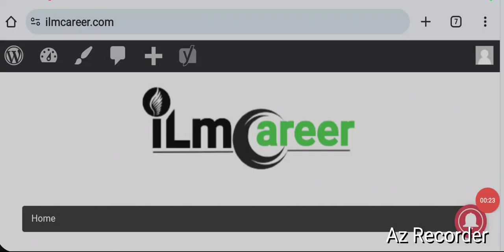Oil and gas company jobs in saudi arabia 2024 | Free work Visa Jobs In Saudi Arabia